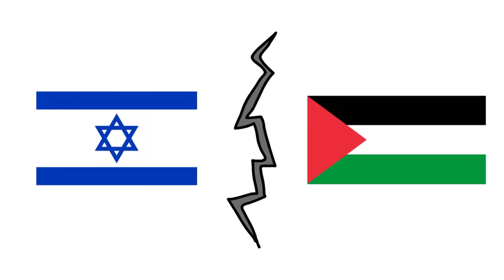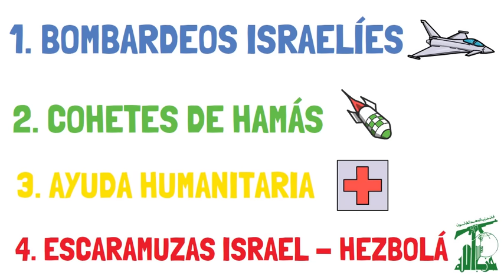✅ RESUMEN de la SEMANA 2 de la guerra entre ISRAEL y HAMÁS en 5 minutos | Hezbolá mueve ficha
Vídeo en el que explicamos un resumen de los hecho más importantes acontecidos en la semana 2 de la guerra entre Israel y Hamás